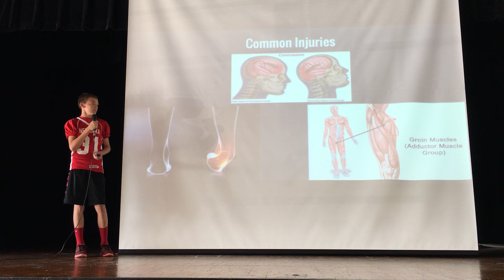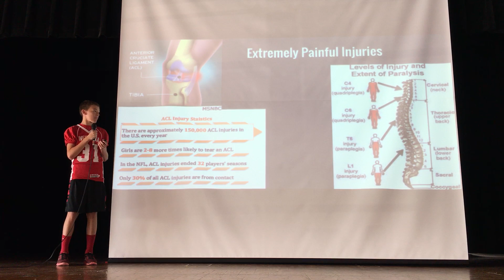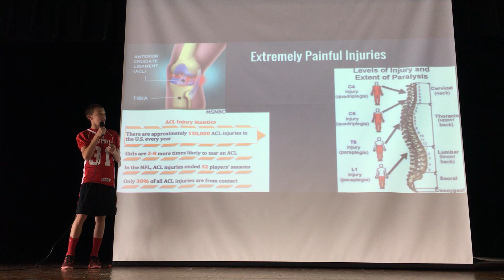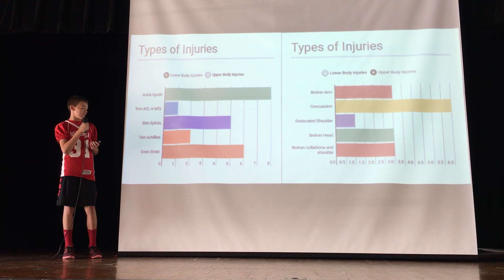Ted Ed Club Talk - Sport Injuries